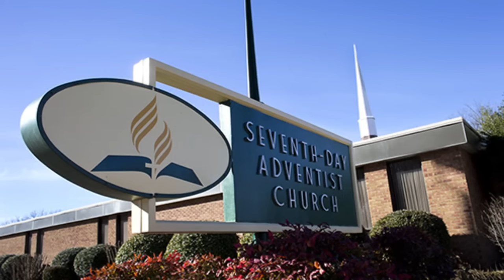"Signs Of The End Times" Pastor Ted Wilson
Do you feel certain about the future? The truth is that, as we look at the world around us, as we see the rising crime, pandemics, and wars, it’s easy to become anxious and worried about tomorrow. But, there is hope!
Listen in as Pastor Ted Wilson reveals how the Bible foretold that these things would happen, and how, as we read and understand the book of Revelation, we can find hope in the midst of a chaotic world.
Pastor Wilson is sharing Revelation of Hope directly from Indianapolis, IN.